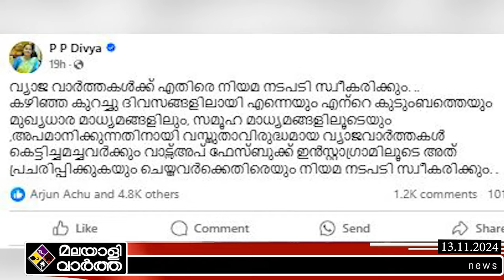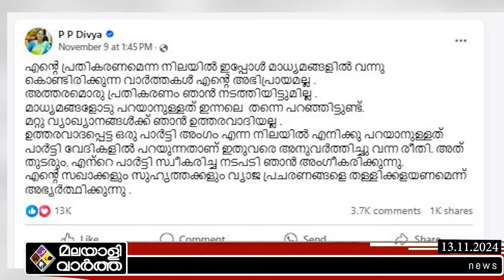P P Divya തന്നെയും കുടുംബത്തെയും അപമാനിക്കാൻ ശ്രമം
​    'എന്നെ അപമാനിക്കുന്നു'
  കോടതിയിലേക്ക് കുതിച്ച് ദിവ്യ..!
അവർക്കെതിരെ വൻ നീക്കം
നവീന്റെ ആത്മാവ്  വേട്ടയാടുന്നു

@malayalivarthakerala 2024